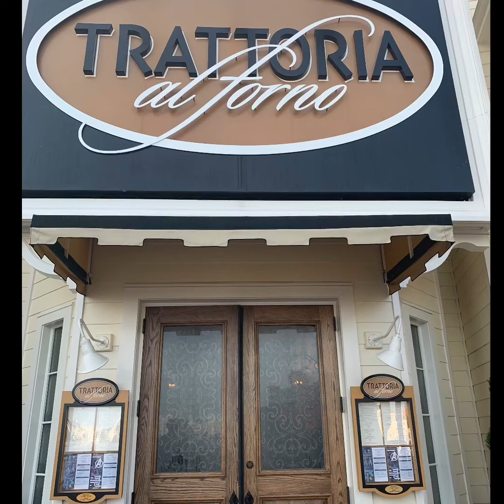Bon Voyage Breakfast at Trattoria al Forno